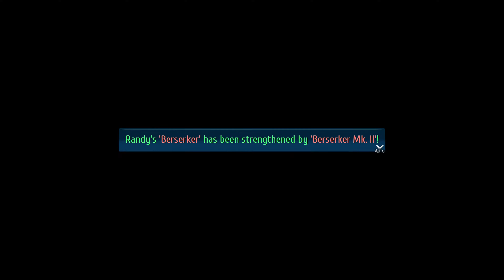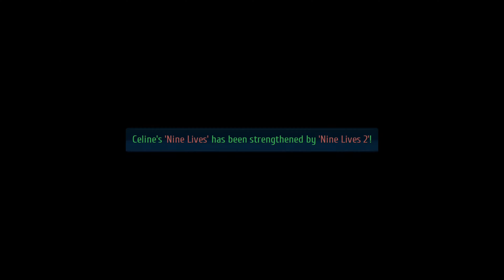The Legend of Heroes Trails into Reverie - Part 56 Finale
This is my playthrough The Legend of Heroes Trails into Reverie on PS5 in 4k 60FPS.